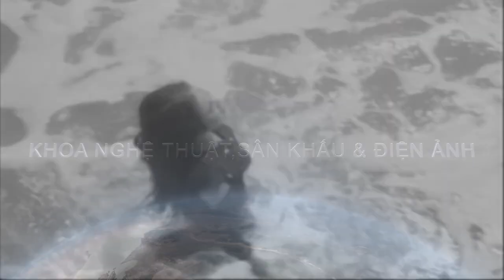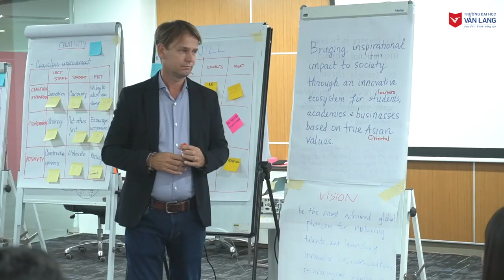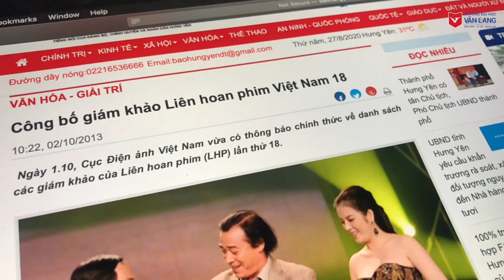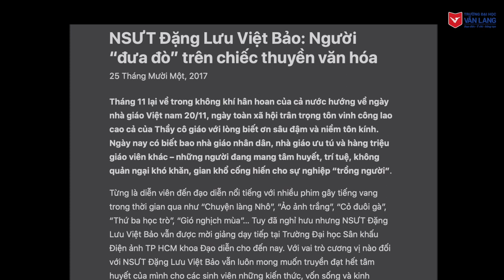[VLU] RA MẮT KHOA NGHỆ THUẬT SÂN KHẤU VÀ ĐIỆN ẢNH | ĐH VĂN LANG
Khoa Nghệ thuật, Sân khấu và Điện ảnh hội tụ đội ngũ sư phạm là các nghệ sĩ, nhà giáo uy tín trong nghề, như NSND. Đạo diễn Đào Bá Sơn, PGS.TS.NGND Bích Hà (nguyên Hiệu trưởng Trường Sân khấu Điện ảnh), NSƯT Minh Hạnh...
Trụ sở chính: 45 Nguyễn Khắc Nhu, Phường Cô Giang, Quận 1, Tp. HCM
Cơ sở 2: 233A Phan Văn Trị , Phường 11, Quận Bình Thạnh, Tp. HCM
Cơ sở 3: 69/68 Đặng Thùy Trâm, Phường 13, Quận Bình Thạnh, Tp. HCM
Ký túc xá: 160/63A-B Phan Huy Ích, Phường 12, Quận Gò Vấp, Tp. HCM

Fanpage: m.me/truongdaihocvanlang
Zalo: Trường Đại học Văn Lang